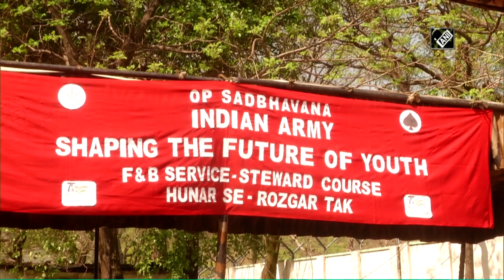Indian Army helps youth to complete 'Steward course in F&B Services’ in Poonch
Poonch (J-K), Mar 20 (ANI): The Indian Army is helping the youth to complete the 'Steward course in Food and Beverage Services’ in Poonch. "Army took care of our accommodation and travel expenses during our 3-month course at Food Craft Institute. I've got a job in Delhi," a student said.  (KP)